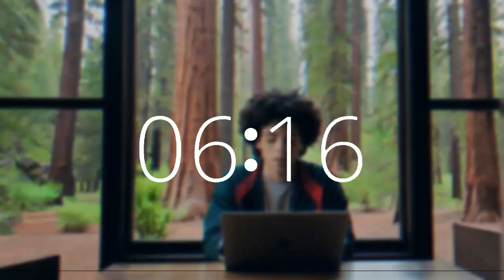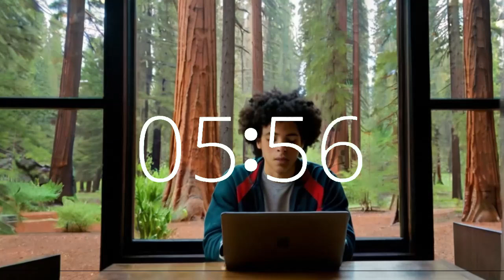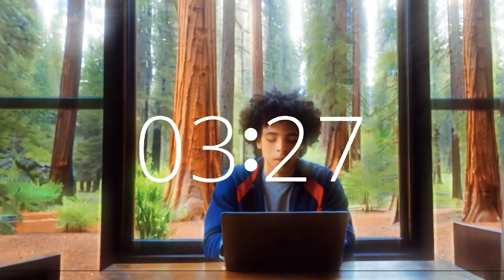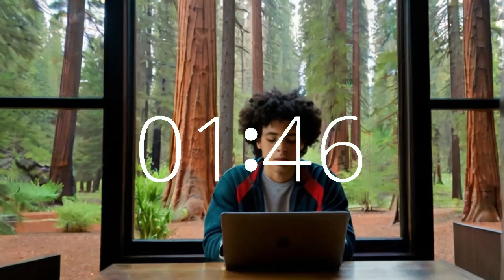7 minute timer upbeat study music lofi redwoods